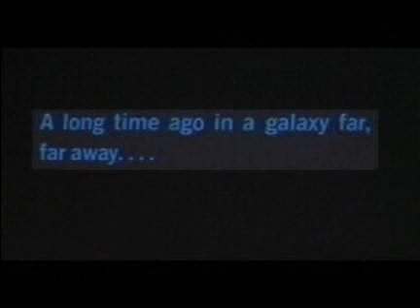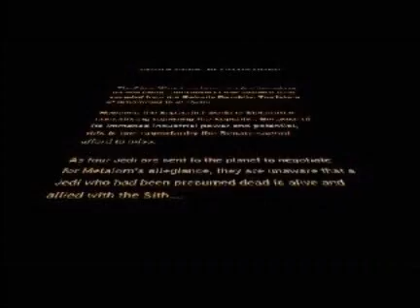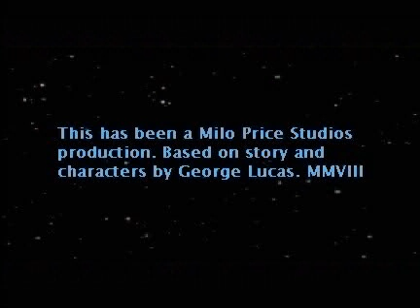Aggressive Negotiations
The Clone Wars have been ravaging the galaxy for more than two years. Thousands of star systems have seceded from the Galactic Republic. The future of democracy is at stake.

However, the Separatist world of Metalorn is considering rejoining the Republic. Because of its immense industrial power and potential, this is one opportunity the Senate cannot afford to miss.

As four Jedi are sent to Metalorn to negotiate for the planet's allegiance, they are unaware that a Jedi who had been presumed dead is alive and allied with the Sith.

Starring!
Milo Price (aka darthmilo77, aka me) as Skakoan, Edis Krad, Palpatine, Royal Guard, Clone Trooper
David Price (aka  WiIhelmScream) as Won-Ku Lagelli
Nora Price as Squadalah Wirroph
Nick Kohnen (aka Dysleximaniac) as Temnig Hennelt
Michael Inglis (aka Inglis93) as Rish Tred
Darkerjosh (aka rebelslayer13) as Captain
Gnomebob as Pilot
Bobderpie as Mace Windu, Count Dooku
Tyedye9 as Yoda
Gareth Pugh (aka spugesdu) as Special Effects Supervisor

Honors for this video:

#7 - Most Discussed (Today) - Film & Animation (4/30/08)
#21 - Most Discussed (This Week) - Film & Animation (4/30/08)
#41 - Most Viewed (Today) - Film & Animation - Australia (4/30/08)
#54 - Most Viewed (Today) - Film & Animation - Canada (4/30/08)
#36 - Most Viewed (Today) - Film & Animation - United Kingdom (4/30/08)
#42 - Most Viewed (Today) - Film & Animation - Ireland (4/30/08)
#23 - Most Viewed (Today) - Film & Animation - New Zealand (4/30/08)
#81 - Most Viewed (Today) - Film & Animation (5/1/08)
#88 - Most Viewed (Today) - Film & Animation - Poland (4/30/08)
#42 - Most Viewed (This Week) - Film & Animation - United Kingdom (5/3/08)
#34 - Most Viewed (This Week) - Film & Animation - Ireland (5/3/08)
#49 - Most Viewed (This Week) - Film & Animation - New Zealand (5/3/08)
#82 - Most Viewed (This Week) - Film & Animation - Australia (5/7/08)
#8 - Top Favorites (Today) - Film & Animation (4/30/08)
#56 - Top Favorites (This Week) - Film & Animation (4/30/08)
#9 - Top Rated (Today) - Film & Animation (4/30/08)
#36 - Top Rated (This Week) - Film & Animation (4/30/08)